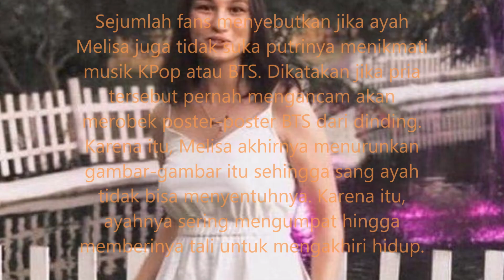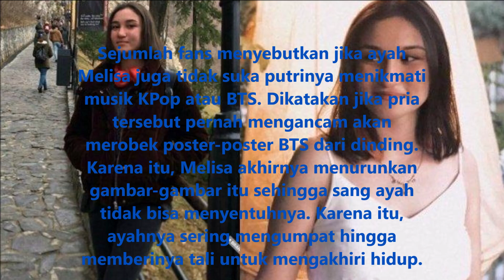Kisah Melisa Army Fans BTS Asal Turki yang Berujung Kematian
Kisah Melisa Army Fans BTS  Asal Turki yang Berujung Kematian. Melisa Army adalah fans BTS yang berasal dari Turki. Sebelum bunuh diri, Melisa mengungkap kehidupan pribadinya dengan membalas cuitan Suga di akun @BTS_twt.  Aksi bunuh diri Melisa seorang ARMY dari Turki yang dilaporkan bunuh diri akhirnya terjawab sudah. Dapat dikatakan ARMY adalah salah satu fandom terbesar hampir di seluruh negara di dunia. Tentu saja kesuksesan BTS yang membuat hal tersebut bisa terjadi. Bahkan, di setiap negara, ARMY akan memiliki sub namanya sendiri. Contohnya, Indomy yang berarti ARMY dari Indonesia.